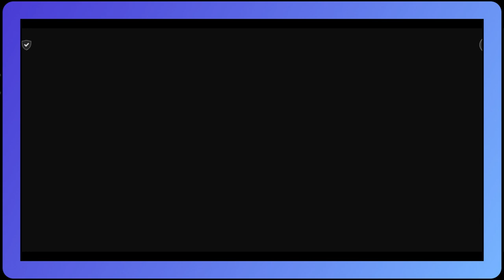DRIVING VANDE BHARAT EXPRESS IN INDIAN TRAIN SIMULATOR